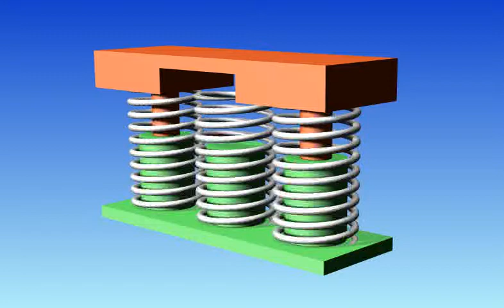Animation of Coil Springs being compressed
Animation showing 3 springs being compressed using NX and deformed components.